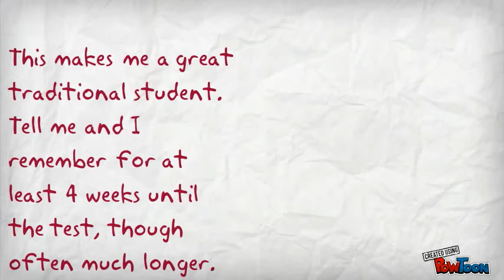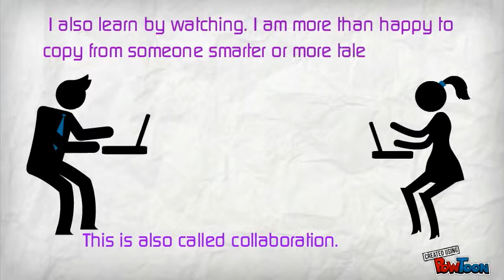How I Learn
A presentation on how I learn but not necessarily how you learn. . Make your own animated videos and animated presentations for free.  PowToon is a free tool that allows you to develop cool animated clips and animated presentations for your website, office meeting, sales pitch, nonprofit fundraiser, product launch, video resume, or anything else you could use an animated explainer video. PowToon's animation templates help you create animated presentations and animated explainer videos from scratch.  Anyone can produce awesome animations quickly with PowToon, without the cost or hassle other professional animation services require.